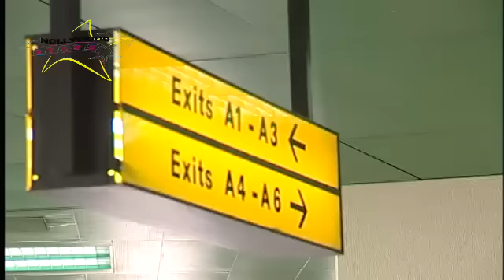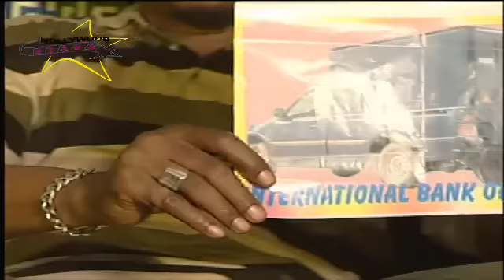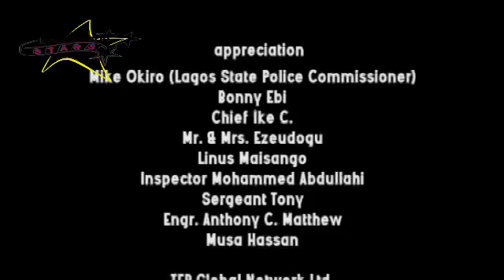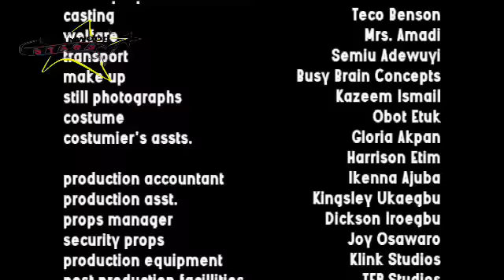THE RAINBOWS (HANKS ANUKU, BIMBO MANUEL. ERNEST ASUZU, GENTLE JACK)CLASSIC MOVIES #2023